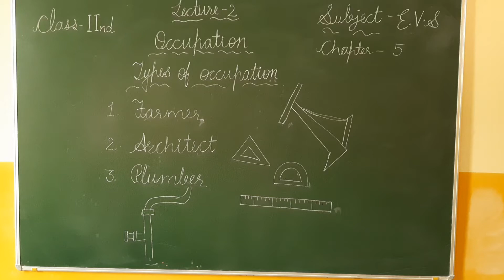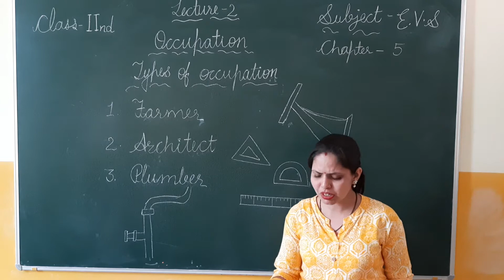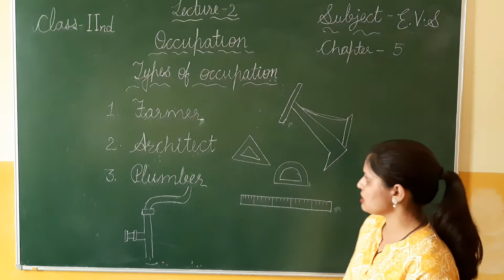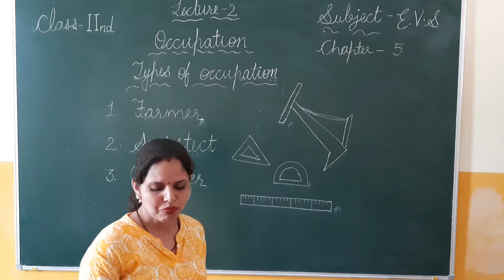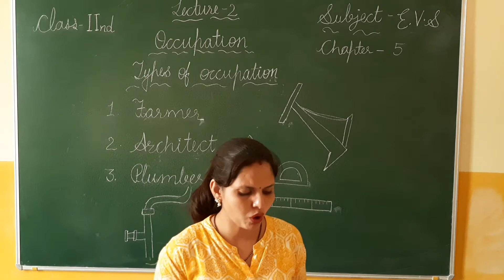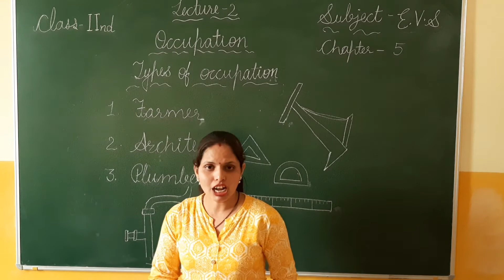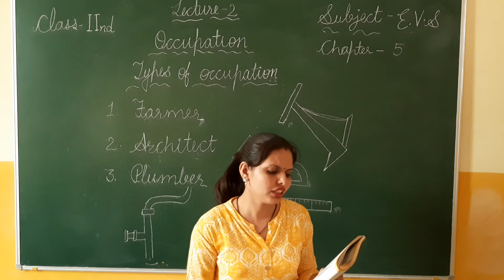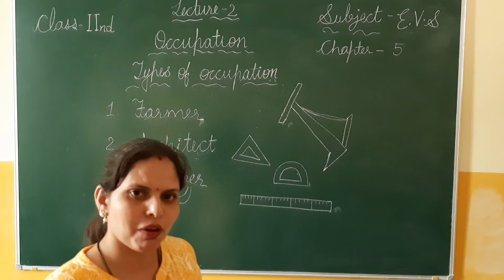Class 2 evs ch5 lec.2 (Occupation )